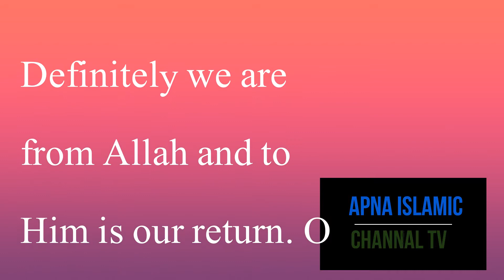Dua When Get Some Difficult Times - Musibat K Waqt Ki Dua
کوئی مصیبت آئے تو یہ دعاپڑھے

اِنَّالِلّٰہِ وَاِنَّااِلَیْہِ رَاجِعُوْنَ،اَللّٰھُمَّ أْجُرْنِیْ فِیْ مُصِیْبَتِیْ وَاَخْلِفْ لِیْ خَیْرًامِّنْھَا۔

ہم تو اللہ ہی کے ہیں اور اس کی طرف لوٹ کر جانے والے ہیں ، اے اللہ !مجھے اپنی مصیبت میں اجر دے اوراس کا نعم البدل عطا فرما۔

Definitely we are from Allah and to Him is our return. O Allah, grant reward in my calamity and grant in its place a good substitute